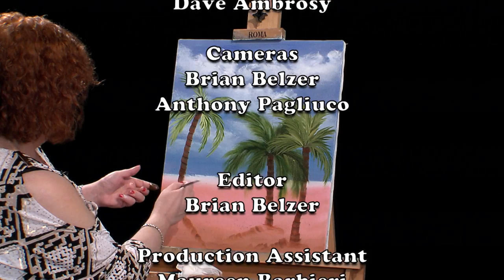Lucy's Big Beautiful World of Painting - Palm Trees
(Archived 2023) ~March 1, 2017
Lucy Aita demonstrates how to paint Palm Trees and a Beach scene.